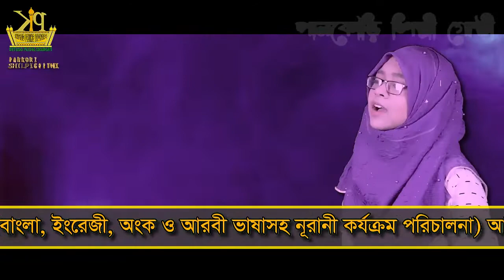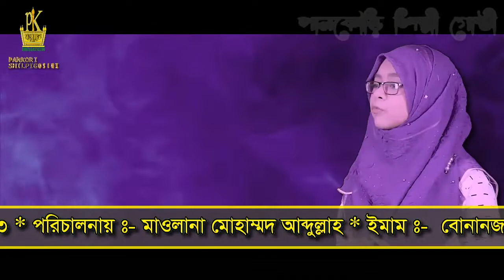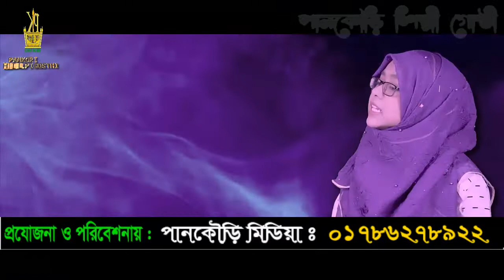হামি ডাকছি তোমাকে _জাইমা নূর _ চাঁপাইনবাবগঞ্জের আঞ্চলিক ভাষার গান | পানকৌড়ি মিডিয়া _Pankori Shilpi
╔ ஜ۩۩ஜ ╗
╚ ஜ۩۩ஜ ╝

হামি ডাকছি তোমাকেচাঁপাইনবাবগঞ্জের আঞ্চলিক ভাষার গান#Pankori Shilpi#JaimaNoor#আমি ডাকছি তোমাকেআমি ডাকছি তোমাকে ইসলামের উচা ঘাটের দিকে#
আমি ডাকছি তোমাকে ইসলামের উঁচা ঘাটের দিকেআঞ্চলিক ভাষার গান#আঞ্চলিক গান#জাইমা নূর#Bangla​ Gojol 2021#Islamic​ Song Bangla_Gojol​ Pankori​ Shilpi Gosthi#New​​ Islamic Song#Kalarab​​​ Shilpigosthi 2021#live​​​​ tv bd all#পানকৌড়ি​​​​​​​​​​​ মিডিয়াপানকৌড়ি​​​​​​​​​​​পানকৌড়ি​​​​​​​​​​​ শিল্পী গোষ্ঠী​​​​​​​​​​​​​​Pankori​​​​​​​​​​​​​​​গজল​​​​​​​​​​​​​​​বাংলা_গজল​​​​​​​​​​​​#00#pankori​​​​​​​​​​​​​​​ shilpigosthi

꧁꧂▫▫ পানকৌড়ি মিডিয়া ▫▫꧁꧂

ইসলামিক​​​​​​​​​​​​​​​ ভিডিও
🎼গজল 🎼
🎵Song : হামি ডাকছি তোমাকে
🎵Singer : জাইমা নূর
🎵DOP & Edit: MJ.JEWEL
🎵 Band: pankori shilpigosthi
🔹✔কোন টাইপের ভিডিও🔹
১:- কুরআন তিলাওয়াত
২:- আঞ্চলিক ভাষার গান ✔
৩:- ওয়াজ

▶️✅ Lecturer: জাইমা নূর
▶️✅ Directed by : জুলফিকার আলী
▶️✅ Produced:  পানকৌড়ি শিল্পী গোষ্ঠী
▶️✅ Record Label: পানকৌড়ি স্টেডিও

.🙏🌼একটি অনুরোধঃ-🌼🙏.

.⚠️সতর্ক বানিঃ-⚠️.

থাকবেন।

আল্লাহ হাফেজ